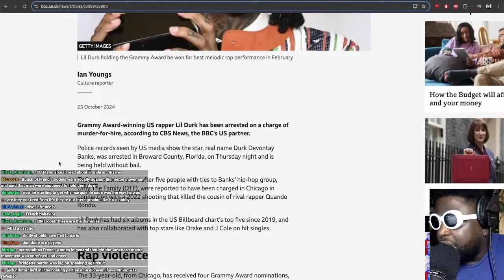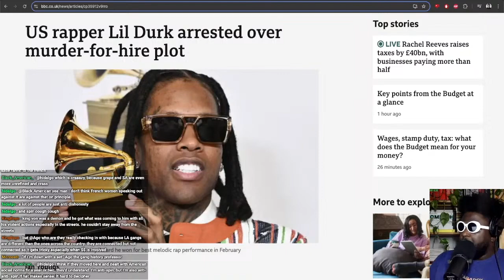Lil Durk arrested over murder-for-hire plot